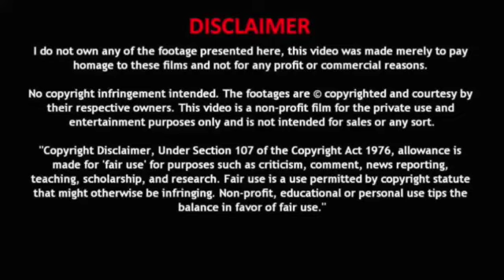Thalaivi | Official Trailer Reaction | Kangana Ranaut | Arvind Swamy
The superstar heroine, the queen of romance and the one who rose to power despite a patriarchal political system.
The story we all know, the life story we don’t know.
Thalaivi​, Releasing on 23rd April!

Starring Kangana Ranaut, Arvind Swamy, Nassar, Bhagyashree, Raj Arjun, Madhu Bala

Director: Vijay

Producers: Vishnu Vardhan Induri & Shaailesh R Singh

Co Producers: Hitesh Thakkar & Thirumal Reddy

DOP: Vishal Vittal

Creative Producer: Brinda Prasad